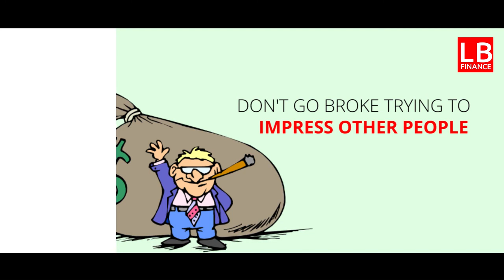5 Timeless Rules about Money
5 Timeless Rules about Money

There are a few golden rules that can help you establish a strong financial security. Check out this video to learn some timeless rules about money.